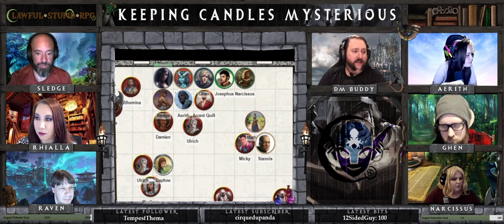Keeping Candles Mysterious 09 - Mind Your Manor House | Candlekeep Mysteries | Lawful Stupid RPG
Lawful Stupid RPG presents Keeping Candles Mysterious 09 - Mind Your Manor House

The party confirms their fears about the dream and about the villagers. While exploring the manor house and looking for Quill, they spend a little time in some picturesque scenery. Will they be able to save Quill, or will they be forced to take more drastic measures? No matter what happens, there are sure to be some Eye opening moments.

*Friday: Mist Opportunities @ 6pm EST
*Saturday: Cold Hard Witch @ 7pm EST
*Sunday: Dark Sun @ 12pm EST
*Monday: Trapped by Hope @ 6pm EST